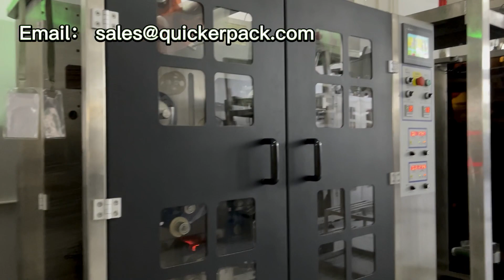台北三角代用茶茶包自動包裝機，金字塔尼龍網袋泡茶包裝機一體機